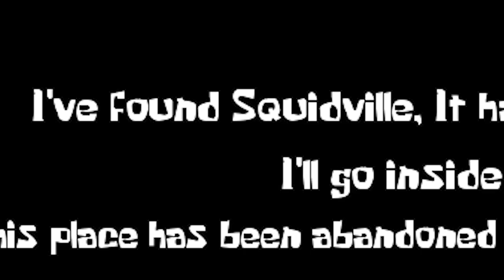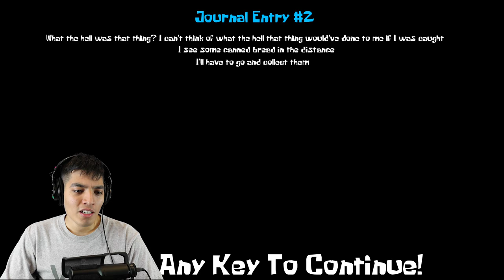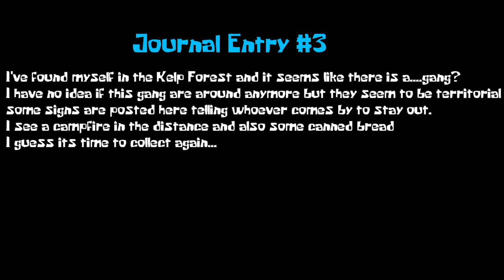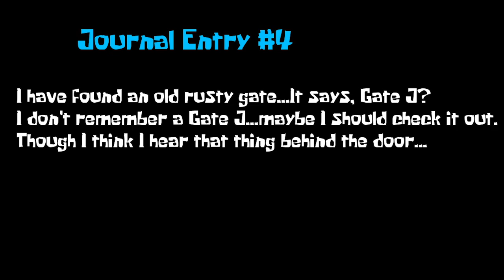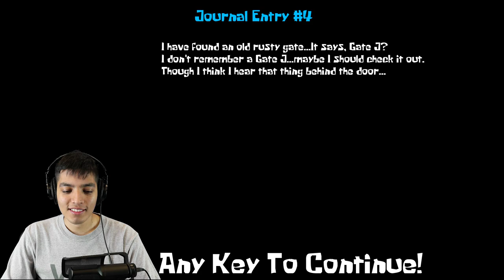Squidward.exe Horror Game (Squidward red mist) Creepypasta